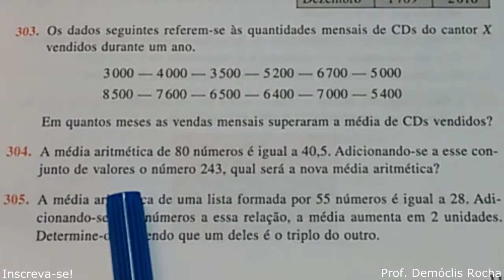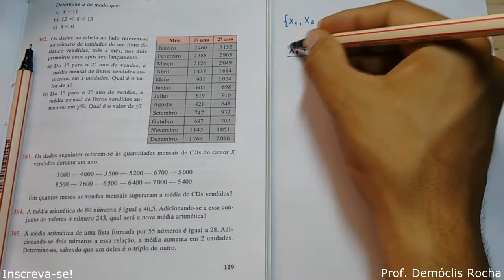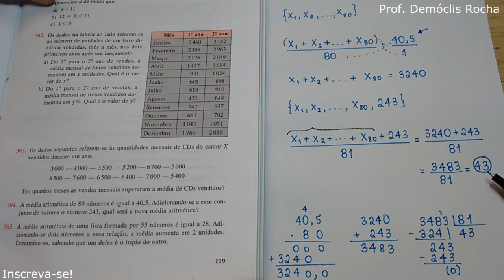Média Aritmética - FME - Vol. 11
304. A média aritmética de 80 números é igual a 40,5. Adicionando-se a esse conjunto de valores o número 243, qual será a nova média aritmética?

Livro Fundamentos de Matemática Elementar, Vol. 11.